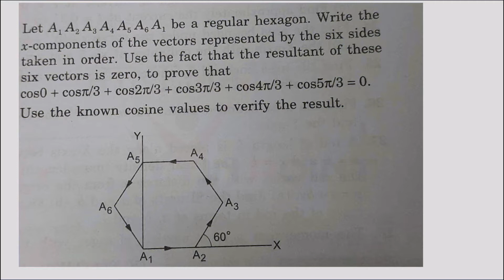Let A 1​ ,ALet A 1​ ,A 2​ ,A 3​ ,A 4​ ,A 5​ ,A 6​ ,A 1​ be a regular hexagon. Write the x-c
be a regular hexagon. Write the x-components of the vectors represented by the taken six sides taken in order. Use the fact that the resultant of these six vectors is zero, to prove that
cos0+cos

 Use the known cosine values to verify the result.